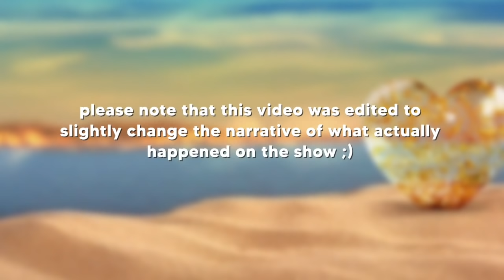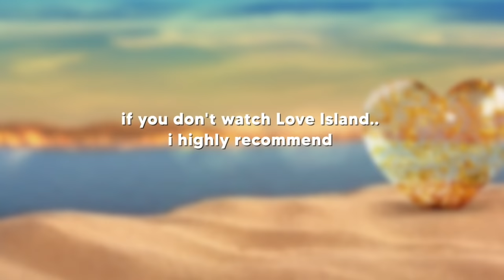Love Island this year is a MAJOR FLOP.. *so embarrassing*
If you're not watching Love Island, zen i zunno whatchu zoinnnn.
I miss cinco, always and forever.

❗This is a parody video that incorporates text, music, sound effects, imagery, and editing to create new content with comedic value. Sound effects are heavily used to exaggerate actions and humanize inanimate objects.The footage used for this video was manipulated with editing software to provide new context and value, at times creating a new narrative from the original story